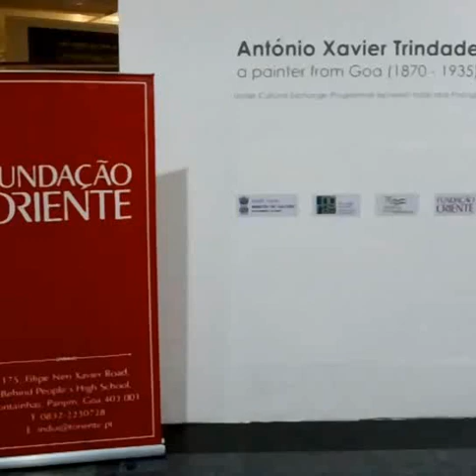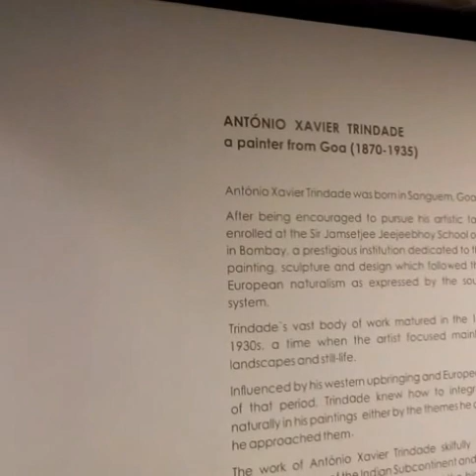Artworks 🎨 of Antonio Xavier Trindade Under India Portugal Cultural Exchange@NGMA@globalc7448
Artist from Goa (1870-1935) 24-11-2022